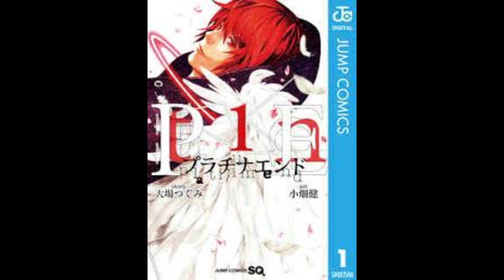【マンガ】プラチナエンド、を２人で喋る。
漫画の回でございます。
プラチナエンド
原作：大場つぐみ、作画：小畑健
ゲスト：あっちゃんと喋ってまーす。